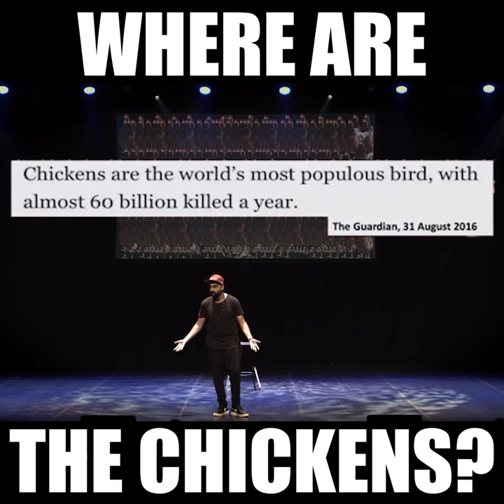Tez Ilyas | Stand Up | 🐔 Where Are ALL the Chickens??! 🐔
If you'd like to tip me, you can do so

There are BILLIONS of chickens in the world, how come you never see them?!